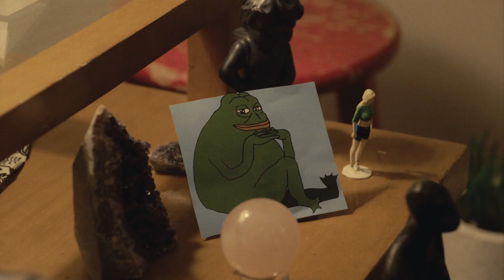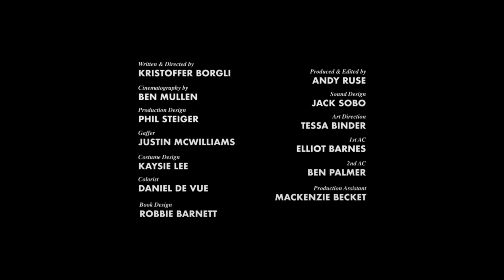Is this the worst first date ever?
LA-based filmmaker Kristoffer Borgli writes and directs this unnerving yet achingly humorous music video for Norwegian band Softcore untd. Borgli, who is known for satirical and off-kilter treatments for short films and commercials, combines light horror with romantic comedy in a narrative project that exposes the psychological warfare of modern dating.